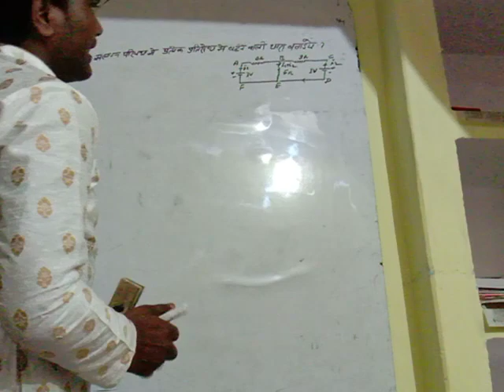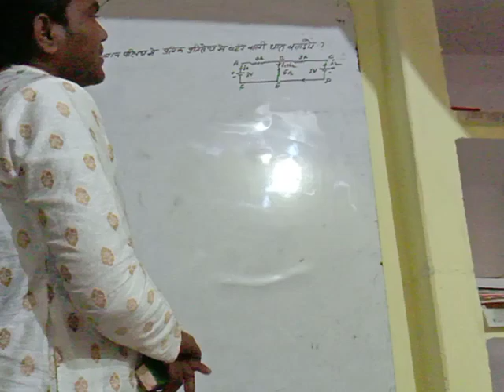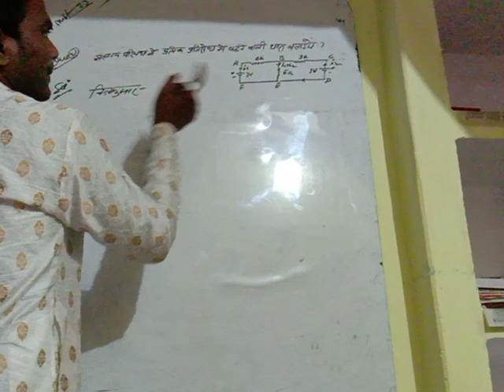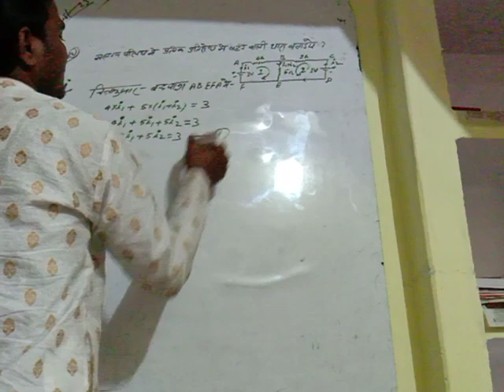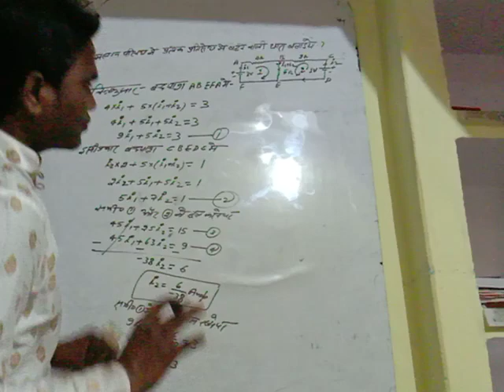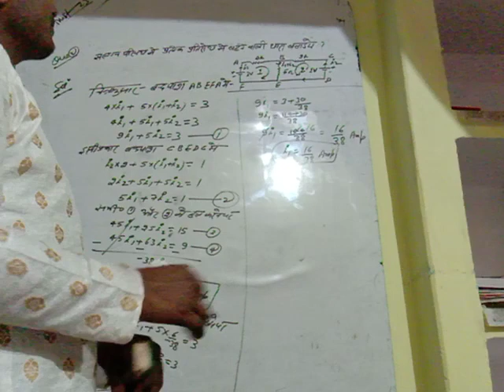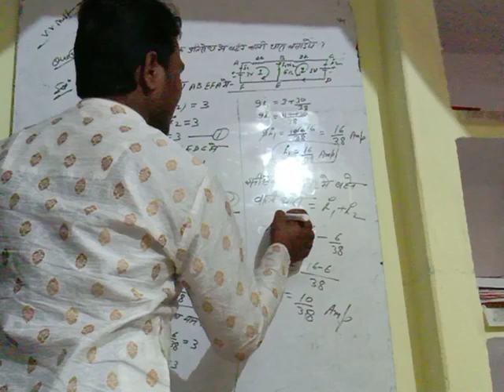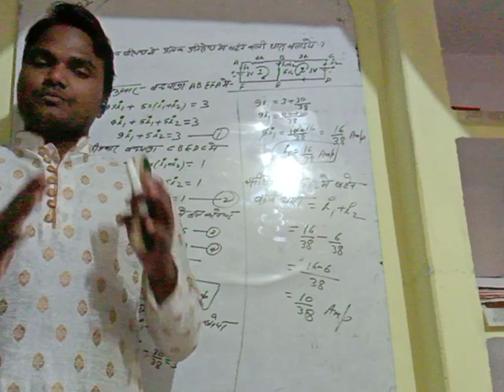very very most important physics question in 2023